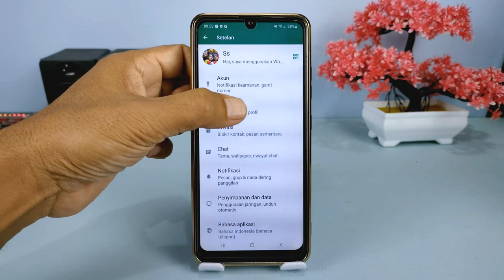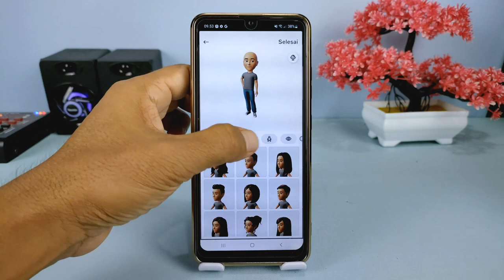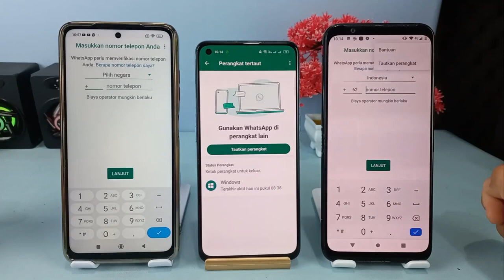5 Fitur Baru WhatsApp Di 2023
Hai teman Syam kapuk semua, menjelang tahun 2023, WhatsApp telah menambahkan beberapa fitur baru di dalamnya, dan sebagian besar dari fitur tersebut masih berada di versi beta terbaru.

Dan buat kalian yang ingin mencoba fitur baru tersebut silakan update WhatsApp yang kalian gunakan ke versi beta, caranya, langkah pertama download aplikasi Whatsapp beta pada link di bawah ini :

Kemudian silakan install untuk melakukan update, Jangan khawatir akan kehilangan data, karena dengan melakukan update ini data akan tetap aman tidak akan ada yang terhapus.

Terima Kasih